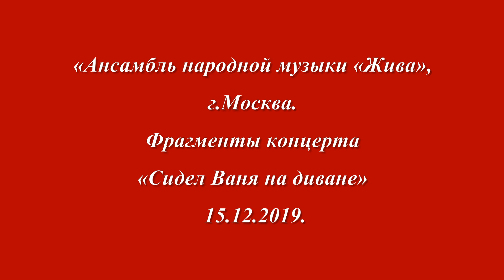Ансамбль Жива - Концерт "СИДЕЛ ВАНЯ НА ДИВАНЕ"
Фрагменты концерта «Сидел Ваня на диване» 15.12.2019.